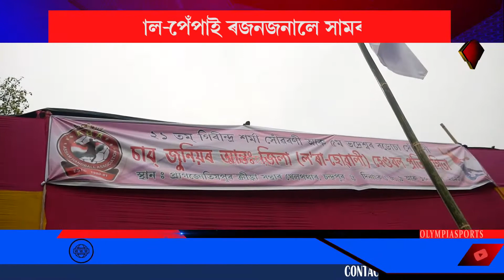Sub Junior Handball in Pragjyotishpur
◾আন্তঃজিলা ছাব জুনিয়ৰ হেণ্ডবলৰ সামৰণি
◾ ৰাজ্যৰ ৫০০ ৰো অধিক খেলুৱৈৰ সমাবেশ
◾উদুলি-মুদুলি প্ৰাগজ্যোতিষপুৰ ফিল্ড
◾ল'ৰাৰ শাখাত তামুলপুৰ, ছোৱালী শাখাত শিৱসাগৰৰ ট্ৰফী
◾ ক্ৰমাত বৃদ্ধি পাইছে হেণ্ডবলৰ প্ৰসাৰ
◾ ছিনিয়ৰ আন্তঃজিলা আয়োজনৰ প্ৰস্তুতি